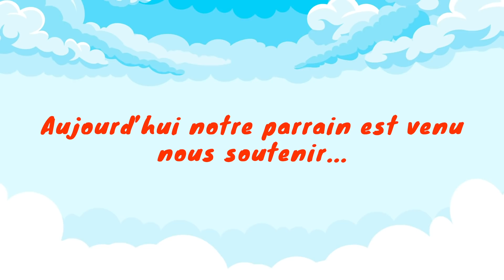Beauvais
rêves de gosse